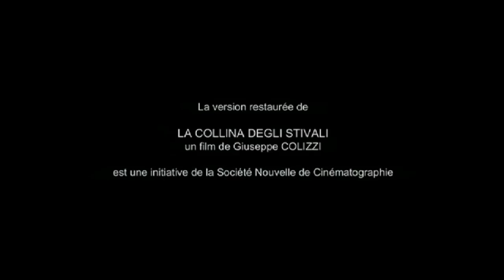BUD SPENCER & TERENCE HILL - Zwei hau'n auf den Putz (Film)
BRANDNEUE, Bud Spencer & Terence Hill typische Schnittfassung.